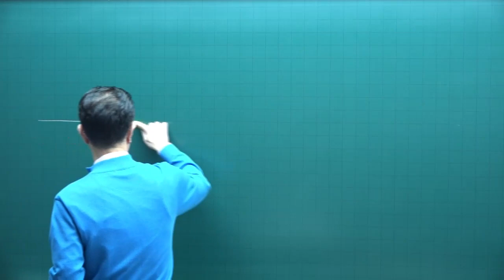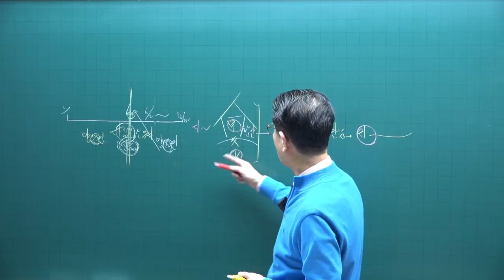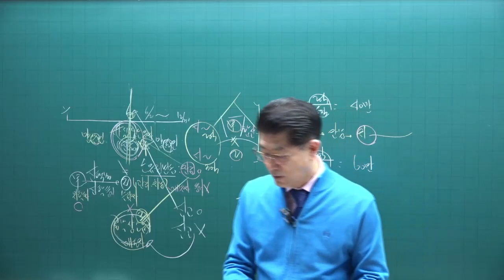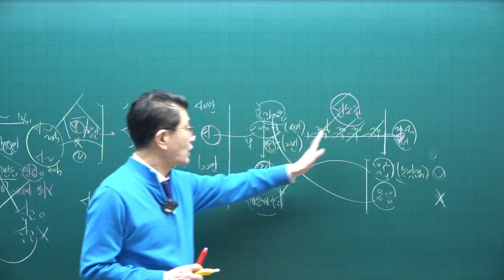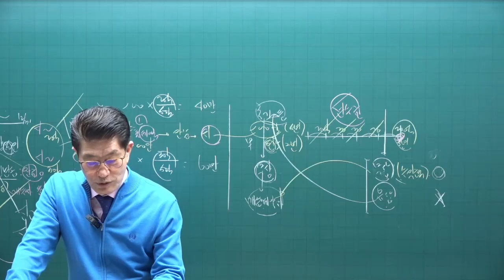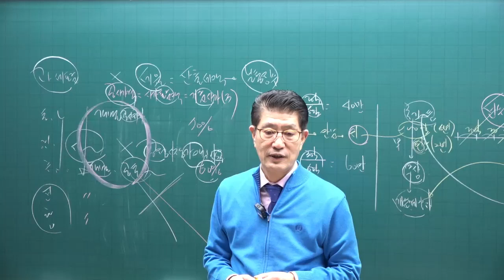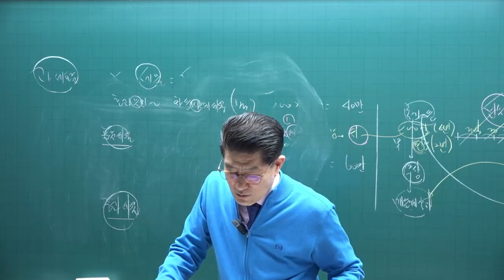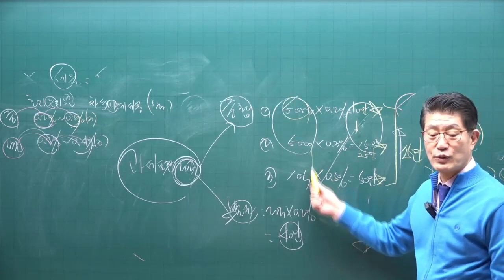[공전무] 2023년 공인중개사시험 무료인강 세법 이준호 교수 기본이론 제11강